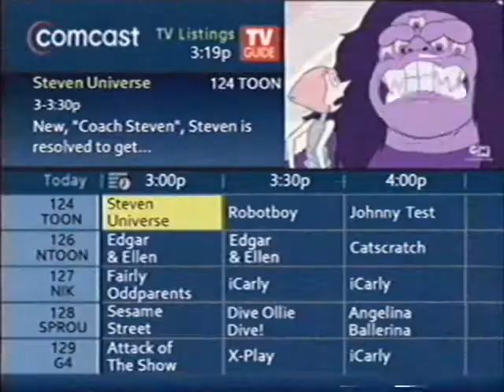Steven Universe on Cartoon Network, c.May 2008 (fake)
This is interesting, but it's fake, not real.

A fake description would be nice, but I can't think of one.